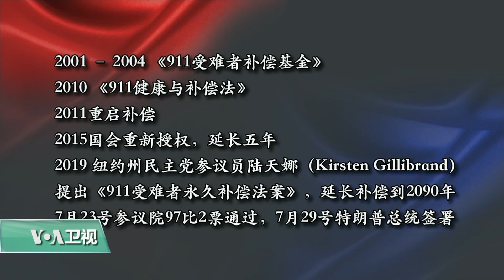白宫要义(黄耀毅)：特朗普签署《911受难者永久补偿法案》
美国总统特朗普星期一签署了美国国会跨党派通过的《911受难者永久补偿法案》。该法案保障当年911事件第一线救援人员的余生都能获得医疗照顾。美国之音白宫记者黄耀毅介绍了详细情况。